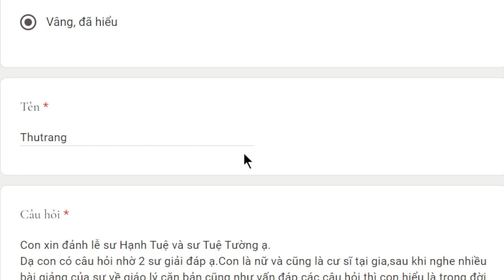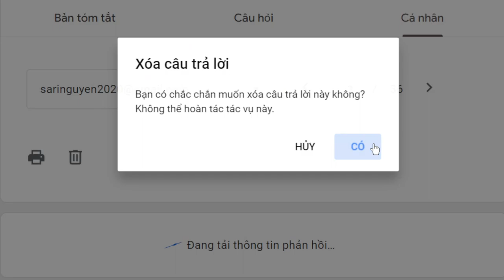1928. Phước thiện làm không thể thoát sanh tử đời sau?